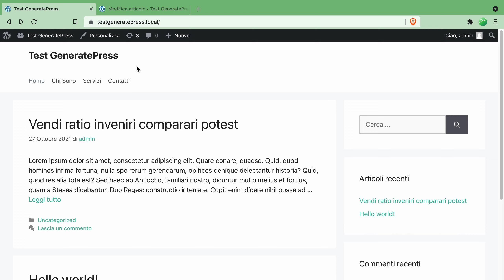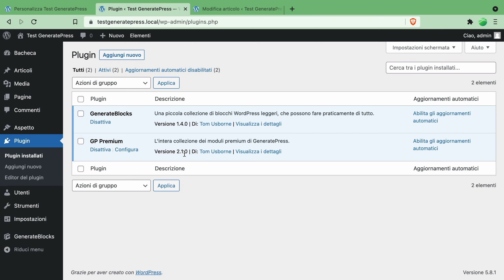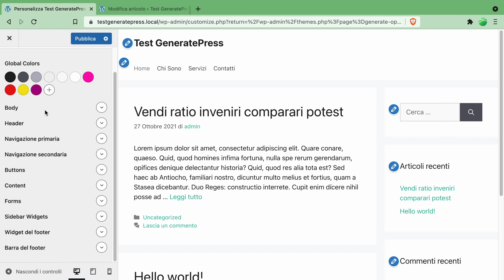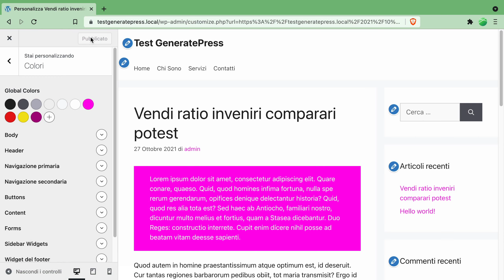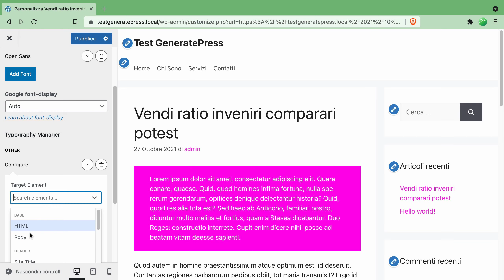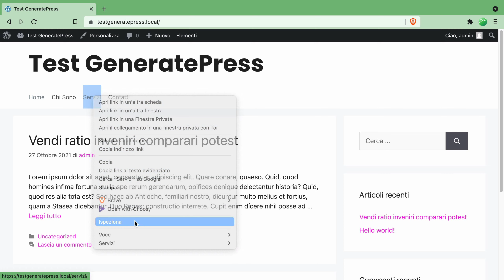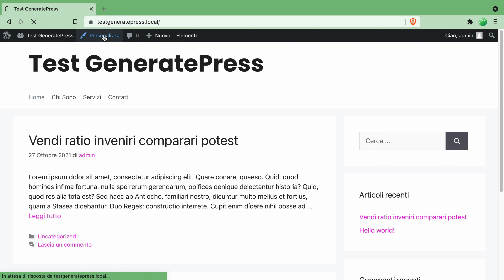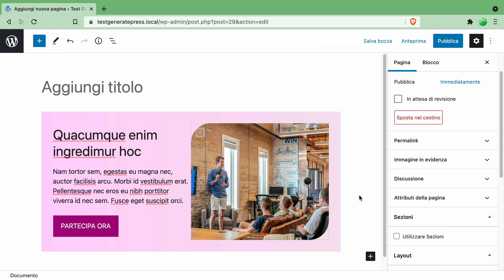Colori Globali e nuova gestione dei font su GeneratePress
La nuova versione del tema GeneratePress per WordPress rende molto più semplice impostare e personalizzare l'aspetto del proprio sito.
Questo permette anche di modificare con un clic tutti i colori utilizzati sul sito, anche all'interno dei blocchi inseriti con l'editor Gutenberg.

Il nuovo sistema  consente di definire dei colori globali, che possono essere richiamati anche all'interno di regole CSS personalizzate.
Un esempio?
Se hai definito un colore globale chiamato accent è possibile utilizzarlo in una regola CSS in questo modo:
color: var(--accent);

00:00 - Introduzione
00:16 - Qual era il problema?
01:29 - Limitazioni nella gestione dei font
02:03 - Le novità di GeneratePress 3.1
02:19 - Colori globali
04:05 - Vantaggi anche per l'editor a blocchi Gutenberg
05:36 - Nuova gestione Font e Tipografia
08:51 - Gestire tipografia di qualsiasi elemento del sito
11:26 - Anche GenerateBlocks e altri blocchi supportano i nuovi colori

PS: Le opinioni espresse in questo video sono esclusivamente personali e, in nessun caso, ricevo dei compensi per effettuare recensioni positive. Tali link mi permettono di guadagnare una piccola commissione nel caso in cui tu acquisti tali prodotti o servizi, e a te non costano nulla.